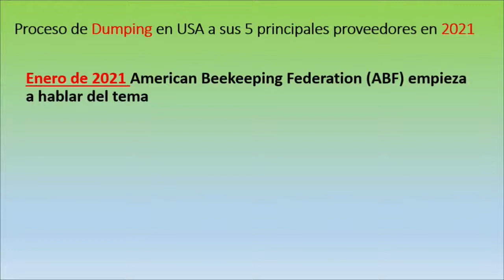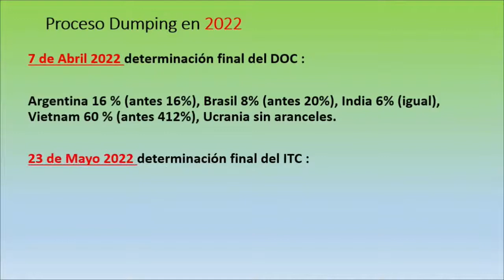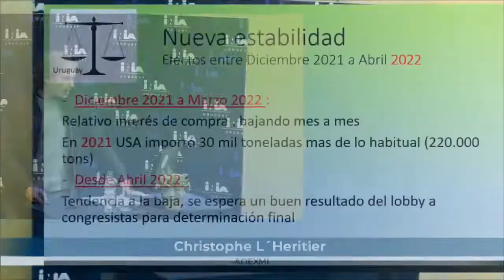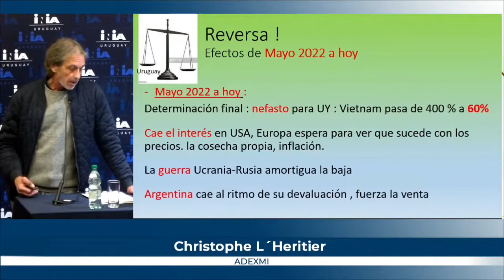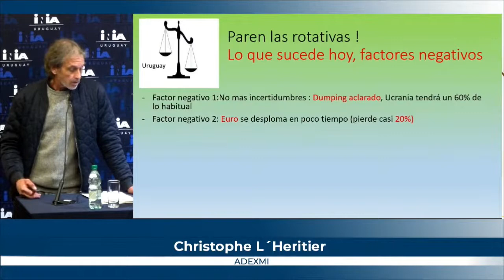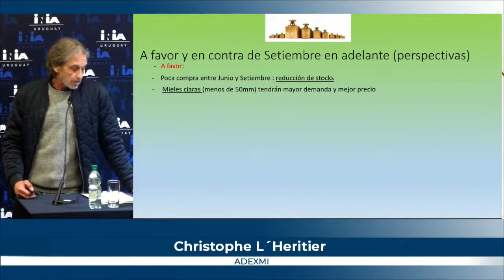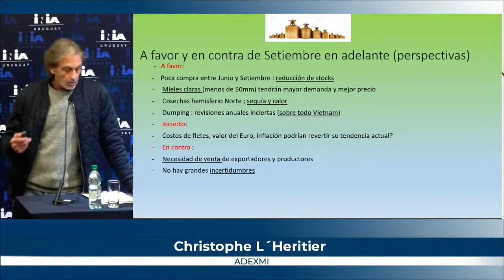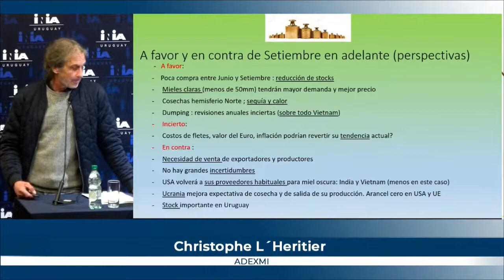Destacada Apícola - Christophe L´Heritier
Presentación de Christophe L´Heritier de ADEXMI, Denominada "Evaluación general del mercado y perspectivas.